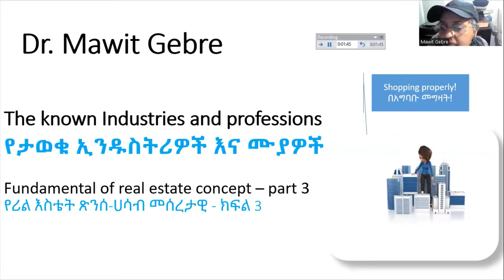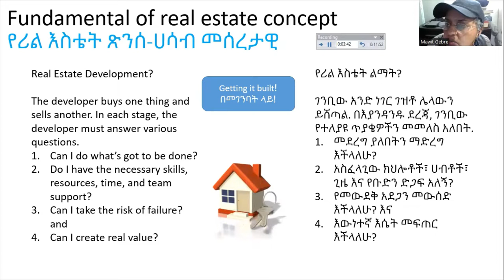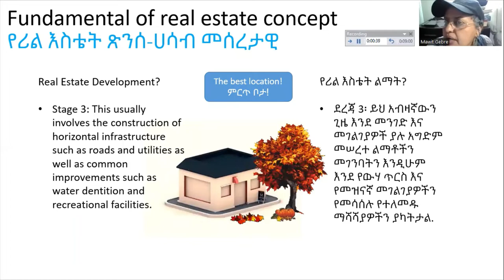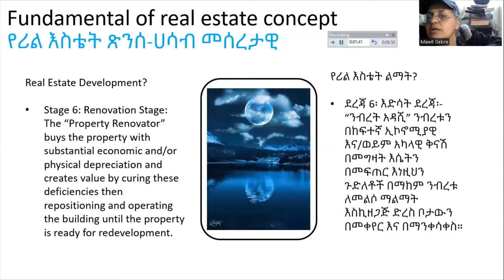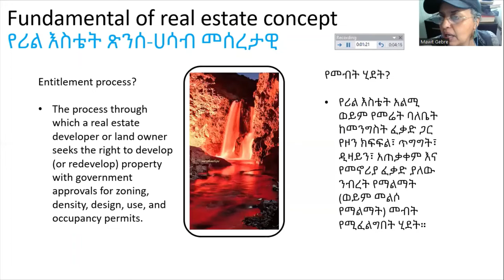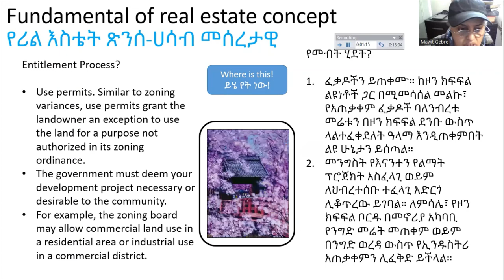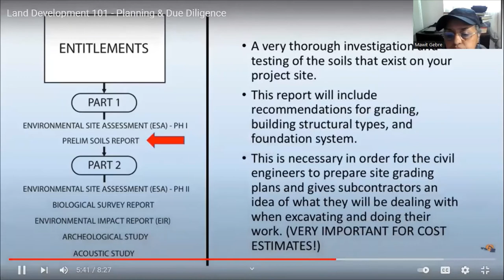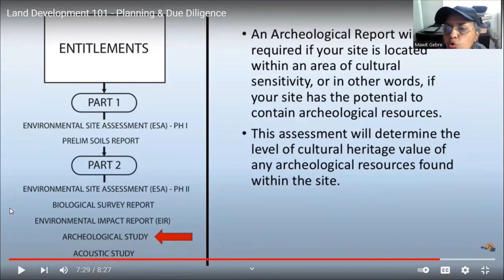Fundamental of real estate concept – part 3 / የሪል እስቴት ጽንሰ-ሀሳብ መሰረታዊ - ክፍል 3